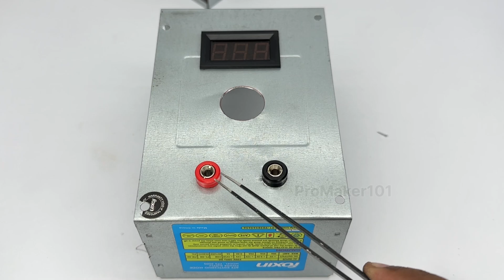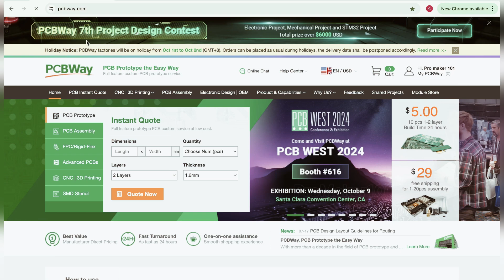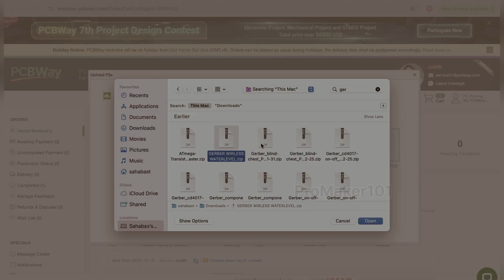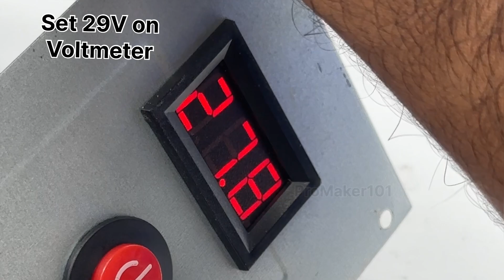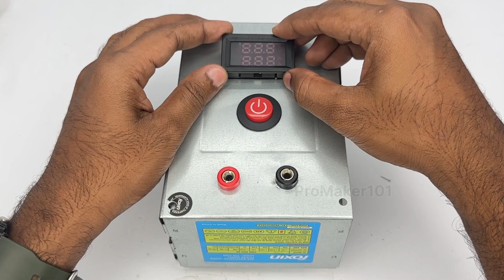Don't Throw Old SMPS | Useful Device Making At Home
Electronics projects
SMPS ideas
led tester making

Are you in need of top-notch PCB manufacturing and prototyping services? Look no further than PCBWay! They provide reliable PCB production, assembly, and a variety of other services at competitive prices. Plus, PCBWay is currently hosting their 7th Project Design Contest, offering makers, engineers, and hobbyists a chance to showcase their innovative projects and win fantastic prizes. Whether you're passionate about electronics design or want to explore new ideas, this contest is the perfect opportunity to stand out. Visit PCBWay to learn more and join the contest today!